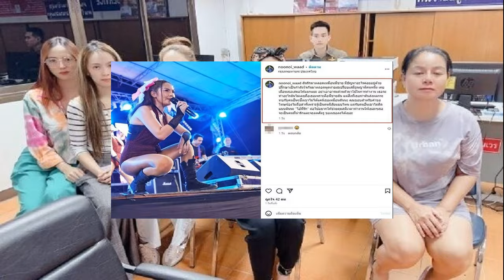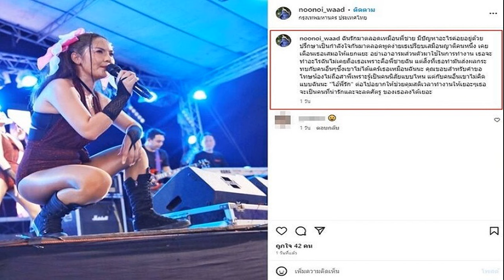มิน พีชญา ปัดลือหมั้นเงียบ ยินดีคนเปิดวาร์ปหนุ่มคนสนิท เผยแผนงานแต่ง ยอมรับป๊าอยากมีหลาน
มิน พีชญา ปัดลือหมั้นเงียบ / ยังคงเป็นปริศนาอยู่ สำหรับหนุ่มคนสนิทของ นางเอกสาว มิน พีชญา วัฒนามนตรี ที่ตั้งแต่เปิดตัวเมื่อวาเลนไทน์ปีที่แล้ว จนถึงปัจจุบัน ยังไม่เปิดหน้าให้ใครเห็นเลยว่าเป็นใคร ถึงแม้เจ้าตัวจะบอกว่าไม่ได้ปิดบังเดินห้างช็อบปิ้งกันตามปกติ
มิน พีชญา ปัดลือหมั้นเงียบ
ล่าสุด มิน ที่มาร่วมงานในฐานะพรีเซ็นเตอร์พร้อมเปิดตัวผลิตภัณฑ์ใหม่ iCON EVOLUTION UNITE ที่ ธันเดอร์โดม เมืองทองธานี หลังเสร็จงานเจ้าตัวได้ให้สัมภาษณ์อัพเดตความรักกับชายหนุ่มปริศนา
ถูกแซวบนเวที มีผู้ชายมาเฝ้า? “นี่ง่ะ ไม่ได้มาเฝ้า (หัวเราะ) ก็สวย (หัวเราะ) อยู่แถวๆ นี้แหละ เดินทักทายผู้คน ก็ไม่ได้ปิดไง ทุกคนเจอก็จะรู้จัก (ไปด้วยกันทุกที่?) ไม่ทุกที่ๆ อันนั้นเขาแกล้ง จริงๆ ก็อย่างที่บอกรู้จักกันมาเกิน 10 ปีแล้ว บางคนเคยเจออยู่แล้ว บางทีมินออกงานอีเวนต์เขาก็ไป ไปที่ต่างประเทศเขาก็ไป เขาเก่งภาษาอังกฤษเขาก็จะคอยช่วย
ครบปีแล้ว? “ถึงแล้วๆ (ก็เพิ่งลงรูปด้วย แต่ยังไม่เห็นหน้าเหมือนเดิม?) เขายังไม่อยาก เขาไม่ใช่คนในวงการเนอะ ก็ต้องให้เกียรติเขาว่าพร้อมหรือยัง บางทีเขาก็ยังไม่อยากเดิยนไปไหนแล้วคนทักทาย ถ้าถามมินคือชินแล้ว เพราะว่าเป็นอาชีพเราเนอะว่าเวลาไปไหนแล้วคนก็พูดคุยทักทาย เราชินเราไม่ได้หวงความเป็นส่วนตัวขนาดนั้น แต่ว่าอย่างคนนอกวงการ ต้องให้เวลาเขานิดนึง
เขาชินไหมหน้าเบลอไปครึ่งหน้า? “เขาเริ่มชิน สมมติถ่าย 10 รูป รูปไหนเบลอคือรูปนั้น คือเราก็อยากจะลง แต่ก็ลงว่ามีคนคุยนะ ให้เกียรติไง แต่ถ้ายังมีดีเทลว่าไม่อยากเปิดหน้าให้คนทักทาย เราก็ละไว้แค่นั้นแล้วกัน”

แต่ไปไหนมาไหนปกติ? “ปกติ มินไปไหนปกตินะ แต่มินเดินเร็วคนถ่ายรูปไม่ทัน (หัวเราะ) จริงๆ เห็นคนมองเยอะนะ แต่เดินเร็ว แอคทีฟไงตื่นเช้าออกกำลังกาย พอเดินปกติก็เดินเร็ว (มีปลอมตัวมั้ย?) ไม่มี ไม่ใส่แว่นด้วย เปิดหน้าเปิดแมสก์เปิดทุกอย่าง เดินห้างก็มีคนชี้นะ
รีแอ็กซ์เขาเป็นยังไงบ้าง? “ก็เหมือนทั่วไป อาจจะมาปกติ ก็เกร็งแหละ (เขาน่าจะชินนะ เขาเป็นเพื่อนเราก็น่าจะเห็นว่าบรรยากาศเป็นยังไง?) เขาชินกับสิ่งที่อยู่รอบตัวเรานะ เขาเห็นมินถ่ายรูป เขาชินกับการเห็นมิน แต่พอเป็นตัวเองว่าต้องมาอยู่ตรงนี้ เหมือนวันหนึ่งลองนึกภาพว่าทุกคนต้องมายืนตรงนี้ก็เอ๊ะจะตอบสนองยังไง แต่ละคนก็อาจจะไม่เท่ากัน

ตอนที่คนชี้ว่านั่นไงๆ เขาทำยังไง เดินหนีมั้ย? “เขาก็ไม่ได้หนีนะ เขาก็สง่าผ่าเผย (ยิ้ม) แต่ถ้าให้ลงรูปในไอจีมินก็อาจจะต้องคุยกันก่อนแบบพร้อมหรือยัง เพราะไปไหนมาไหนคนก็จะถ่ายรูปนะ คนจะถามนะ (เซฟให้เขาเยอะมาก?) คุยกันมาแล้ว เขาคงไม่มีโอกาสได้มาสัมภาษณ์หรอก ตราบใดที่ยังไม่ได้ลงรูป (เรียกมาเลยมั้ย?) ไม่เป็นไรๆ (หัวเราะ) ใจเย็นๆ นะคะ
ให้เลือกระหว่างเคาต์ดาวน์กับวาเลนไทน์? “ลงรูปครั้งแรกก็วาเลนไทน์ เดี๋ยวขอถามเขาก่อน เดี๋ยวต้องปรับตัวแหละ เขาทำได้ (ในไอจีเขามีรูปเราไหม?) มีเพียบเลย เขาลงตั้งแต่สมัยก่อน โปรโมตละครเราก็ให้เขาลงให้หน่อยๆ
ชาวเน็ตทำงานหนักแล้วนะ ถ้าถูกเปิดวาร์ปล่ะ? “เปิดได้ไม่ได้ปิด ถ้าคนรูปแล้วเจอก็เจอไป แต่มินแค่เกรงใจ (ไอจีปิดไพรเวทป่ะ?) เอาจริงๆ เขาไม่ค่อยเล่นโซเชียล เป็นคนที่ออร์แกนิคมาก นานๆ จะลงรูปเราตั้งแต่ ถ้าไปค้นอดีตนะ 10 ปีที่แล้วเลย 7-8 ปีที่แล้ว รูปมินสมัยเปิดตัวความรัก อะไรเขาก็จะไปร่วมงาน งานวันเกิด เขาก็จะมีรูปอะไรแบบนี้ (อยู่ทุกช่วงเวลา?) อยู่ทุกช่วงเลย เพื่อนอะ เพื่อนจริงๆ แล้วคุยกันนะว่าเป็นอะไรที่แปลก ตอนที่เปิดห้างที่ขอนแก่นเขาก็อยู่ เหตุการณ์สำคัญเขาอยู่หมดเลย
อย่างนี้เวลาแต่งงานก็มีรูปพร้อม? “(หัวเราะ) ข้ามขั้นไปเลยเนอะ ไอ้เราก็ว้าวุ่นเลย”

ผู้ชายก็พร้อม มีลือๆ กันมาว่าหมั้นเงียบหรือเปล่า? “ไม่มีๆ ยังไม่หมั้น นิ้วยังว่างอยู่ แต่ก็มีบอกๆ กะรัตเพชร (หัวเราะ) แหวนขั้นตำเรามีแล้วนะ เอาจริงๆ ระยะเวลาไม่ได้เป็นตัวพิสูจน์นะ แล้วก็ปิดบังอะไรเขาไม่ทันแล้วด้วย เขาก็รู้ความเป็นตัวเราทั้งด้านที่ดี และด้านที่เรางอแง ง้องแง้ง
ถ้าปีหน้าแต่งก็ไม่ติดเนอะ สมมติ? “อืม (หัวเราะ) สมมติอะไรเนี่ย รับงานละครไว้ไง (ไม่เป็นไรหนิ?) ถ้าถามมิน มินยังไม่พร้อม (ก็ปีหน้าไง?) นี่พูดเหมือนป๊าเลย ป๊าอยากมีหลาน ป๊าอยากให้แต่งงาน ทุกคนรีบหมดยกเว้นมิน (เขาหล่ะ?) เขาพร้อมๆ เหลือเราคนเดียว
รอเขาคุกเขา? “ถ้าถามมิน สิ้นปีนี้ไม่ (ทำไม?) เพราะแพลนงานยาวไปถึงกลางปีหน้าแล้ว และคิดว่าคงยังไม่มีจังหวะเหมือนเตรียมงาน (ขอแต่งงาน?) มันมีขั้นตอนใช่มั้ย”

ถ้าเกิดขึ้นจริง? “ก็ช็อกสิค่ะ แต่ไม่หรอก ก็อาจจะทำหน้าไม่ถูก เดี๋ยวไปทาเล็บก่อนนะ (มีทริปไปเที่ยวด้วยกันมั้ย?) ไม่นะ เขาก็ทำงานก็ยุ่ง ทำงานตลอด (เราก็สวยรอ?) เราสวยตลอดนะ